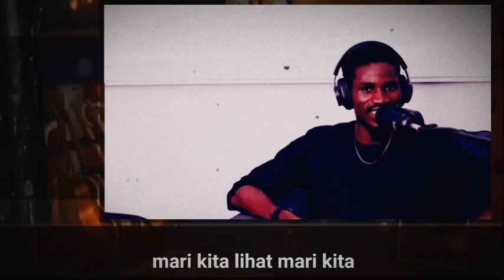PUTRI ARIANI - PERFECT LIAR (OFFICIAL MUSIK VIDEO) REACTION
THIS CHANNEL IS ABOUT REACTION.
The purpose of uploading content is to promote PUTRI ARIANI and Reactor who is reacting her video, if you have any problem with the video then contact me first, we Will delete your video if you don't want it share in our channel.  thanks. 🙏

putriarianiamericasgottalent putriarianiviral putriariani_agt putriarianinewreaction putri ariani reaction,putri ariani golden buzzer,putri ariani agt,putri ariani bohemian rapsody cover,putri ariani american got talent,penyanyi terbaik agt,putri ariani penyanyi indonesia,putri ariani penyanyi desable,putri ariani penyanyi tuna netra,putri ariani dan simon cowell,putri ariani is the best agt,golden gbuzzer agt,putri ariani lathi cover,putri ariani happier cover,putri ariani adele easy on me cover,putri ariani lonlines,perfectliar